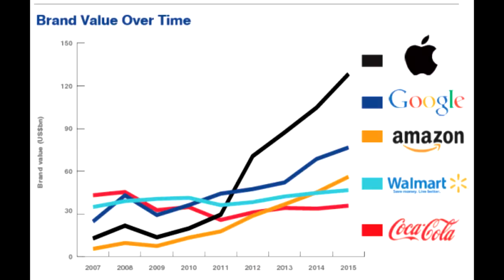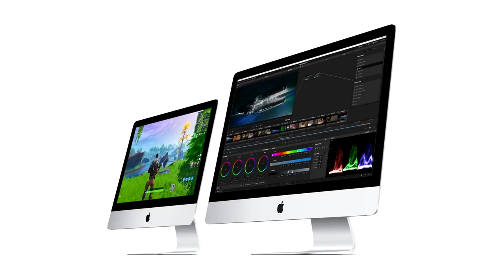The Incredible Story of Apple! Becoming a Trillion Dollar Company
In this video, I tell you the entire story of Apple. From its beginning, till the end.